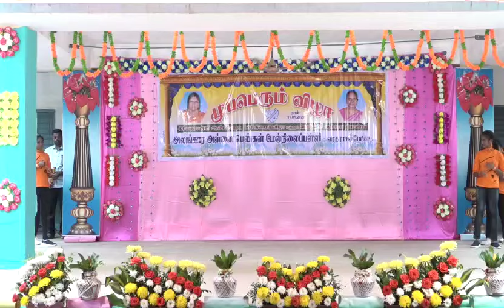13 January 2024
AAGHSS